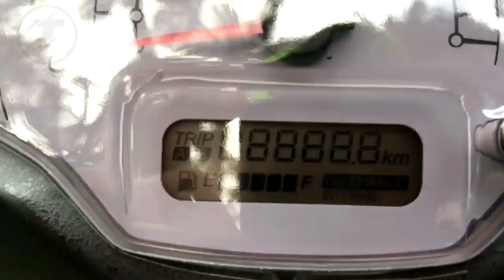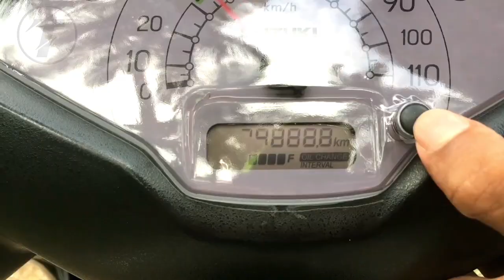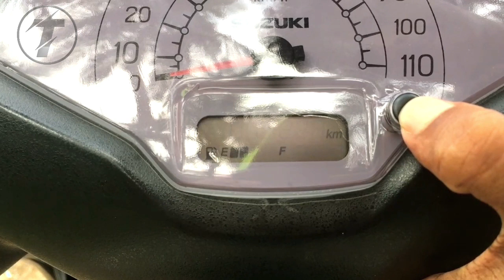access 125 oil change sign removing || simple method ||malayalam|| easy to do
its very simple method just press the button for 5 to 10 sec and let he oil change sign blink after that swift off the key for 3 sec and just on the key without releasing the button and wait for 3to 5 sec the blinking will go offf

note the point during he entire process dont release the button